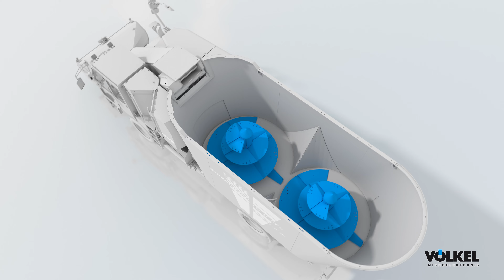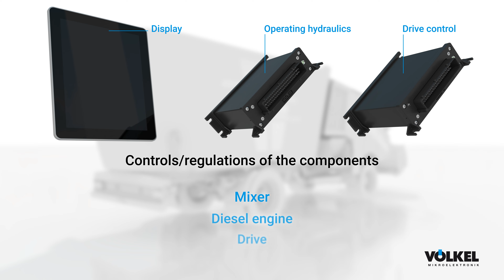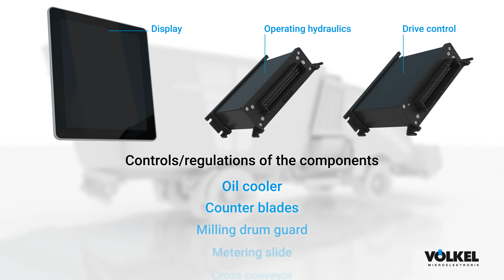VÖLKEL MIKROELEKTRONIK - Application example Strautmann, 4Kp50 Animation